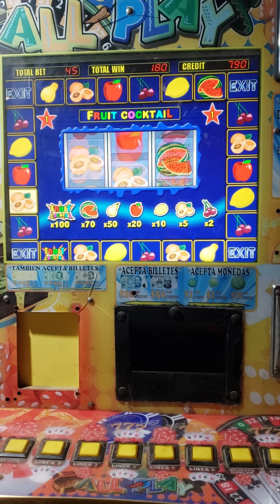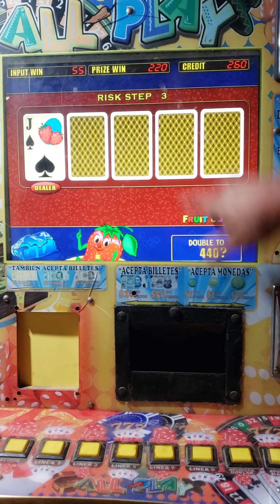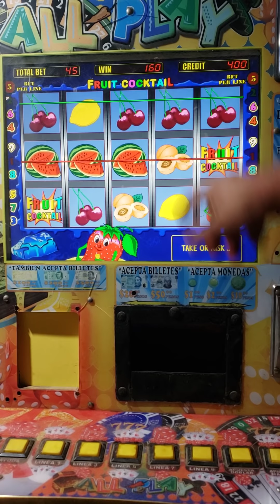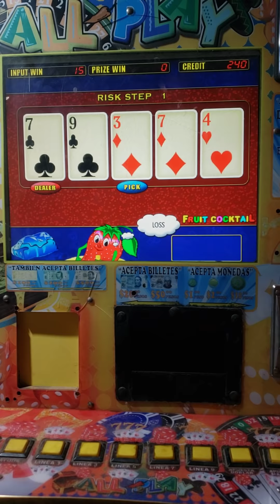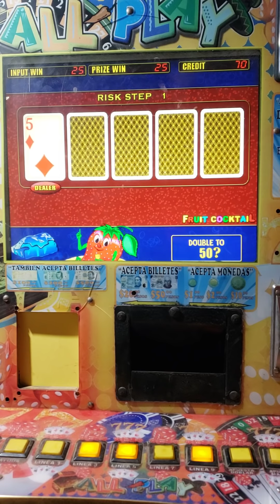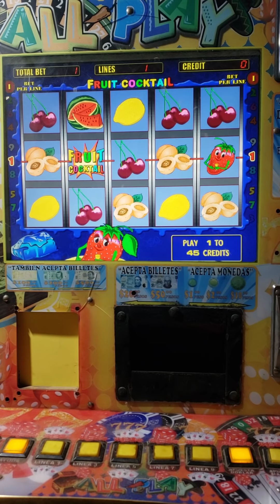apostando al máximo en las 🍓🍓🍓 tragamonedas all play 🔥